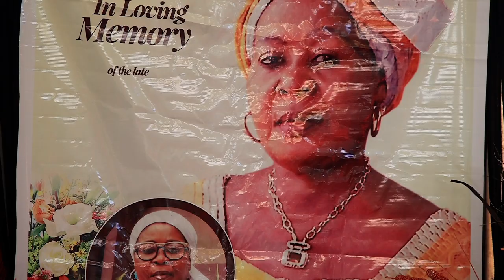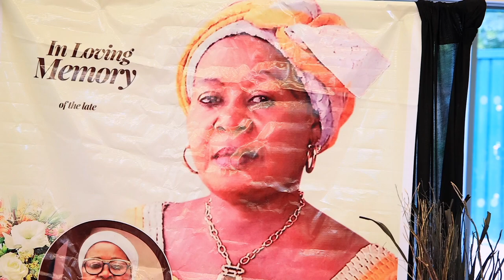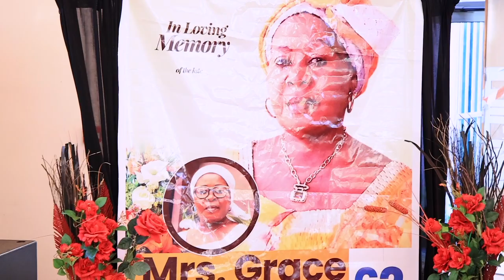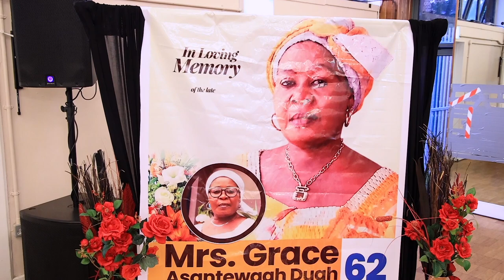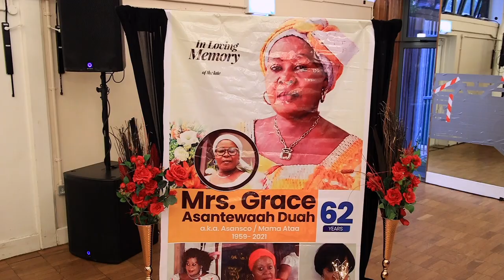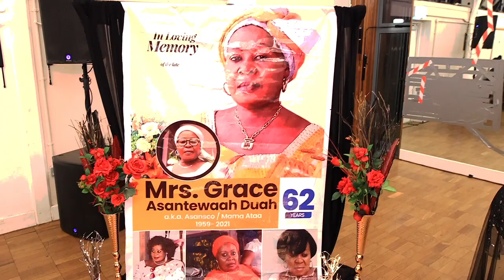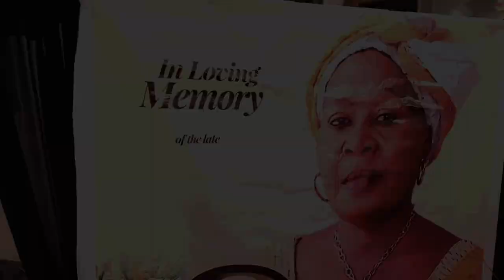CHIEF MUM - MRS GRACE ASANTEWAAH DUAH'S FUNERAL RITES LONDON